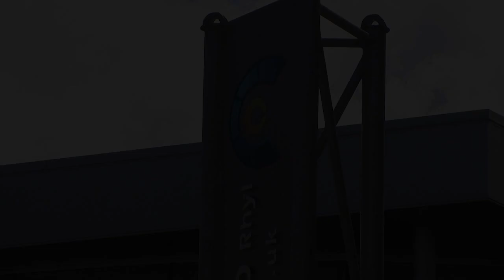First Minister Carwyn Jones visits The Rhyl Sixth